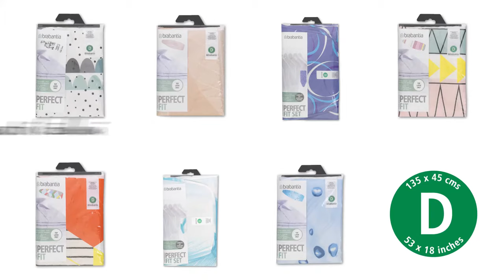BRABANTIA - ŽEHLICÍ PRKNO - VELIKOST D S PARKOVACÍ ZÓNOU PRO HORKOU ŽEHLIČKU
Vysoce stabilní žehlicí prkno s velmi širokou elipsovitou plochu, a díky svému tvaru budete snadněji žehlit ramena z obou stran. Je vhodné i k žehlení v sedě.

Žehličku můžete jednoduše ponechat na žehlicím prkně, jelikož je toto žehlicí prkno vybaveno tepelně odolnou odkládací zónou, díky které se zajistí, že na potahu nezůstanou žádné hnědé skvrny.

Toto chytré žehlicí prkno je vybaveno bezpečnostním zámkem, aby nemohlo dojít k jeho náhodnému složení, což je nutná součást, pokud máte doma malé děti. Kromě toho zabrání zámek na rámu tomu, aby se žehlicí prkno rozložilo, pokud to nemáte v úmyslu.

Pracovní plocha v nejširším bodě měří 135 krát 45 centimetrů - díky její šířce je žehlení velmi snadné.  Výšku lze nastavit v sedmi krocích v rozmezí od 61 do 102 centimetrů a v nabídce jsou rovněž dokonale padnoucí a velmi stylové náhradní potahy.